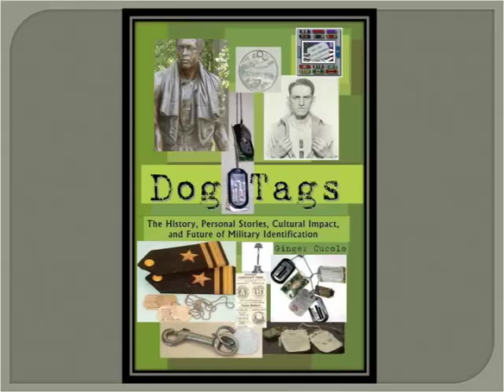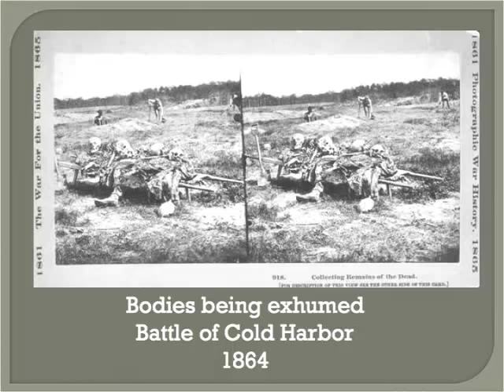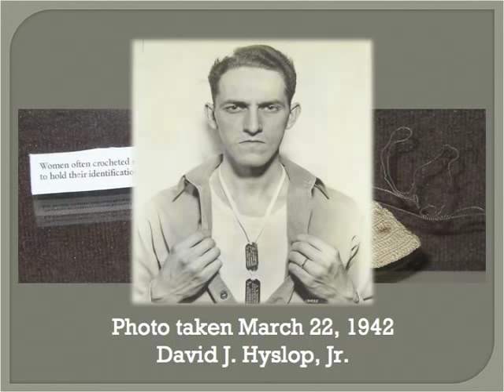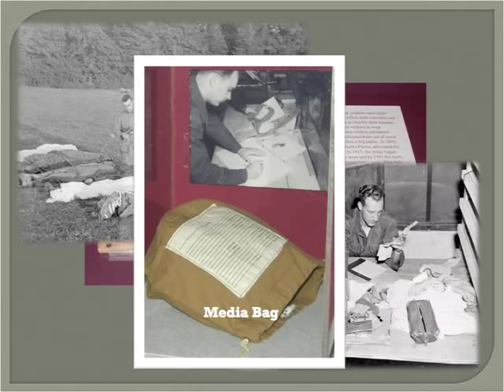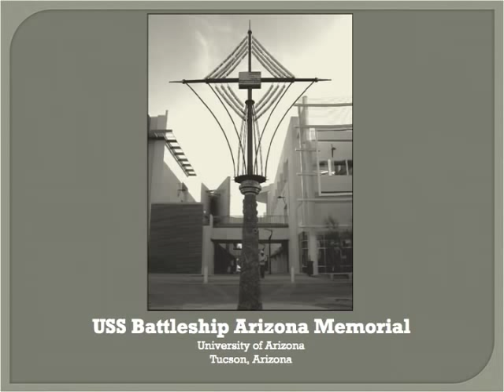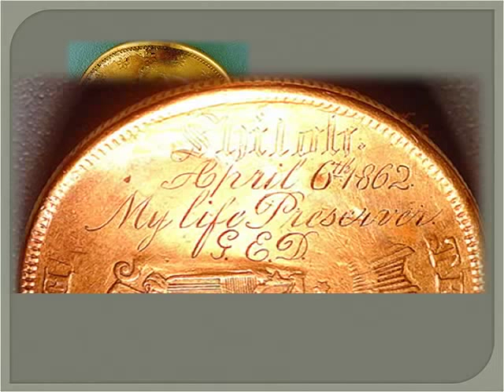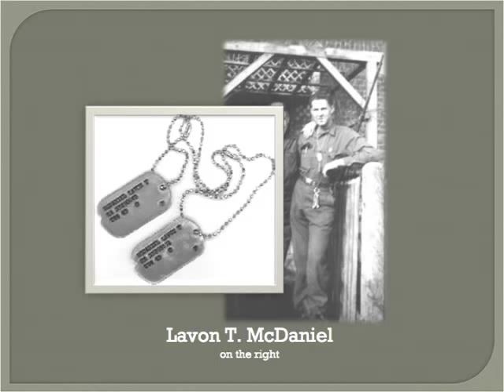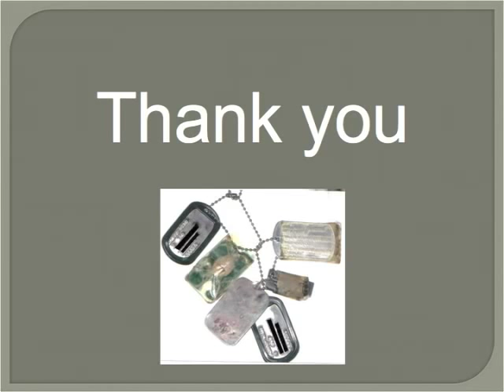Dog Tags: History, Stories & Folklore of Military Identification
The 100th anniversary of the official use of American personal identity tags, affectionately known as "dog tags," recently passed without fanfare. Dog tags are highly personal items to warriors of every service and to their families as well. Each dog tag carries its own human-interest story. The acts of receiving the dog tag, hanging it around the neck, and feeling it against the body constitute a silent statement of commitment. The tag itself individualizes the human being who wears it, despite his or her role as a small part of a huge and faceless organization. While the armed forces demand obedience and duty to a higher cause, dog tags, hanging under service members' shirts and close to their chests, remind them of their individuality. They bring comfort and help calm the fears of soldiers facing death: "I do not want to be forgotten; I do not want to become an 'unknown.'"

Speaker Biography: Having a personal connection with the military, Ginger Cucolo is married to a career Infantryman with 32 years of active duty service. She is the daughter, daughter-in-law, and sister of servicemen, but her years as the spouse of an Army Soldier have involved her in the lives of other servicemen and women whose families have needed information and support. Cucolo has written articles and been published in Texas Military Force Museum, Korean War Veterans Association Graybeards Magazine, TAPS 2013 Tragedy Assistance Program for Survivors Quarterly Magazine, and on the US Army's homepage for Memorial Day.